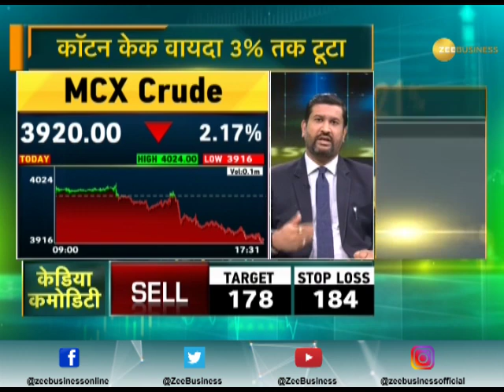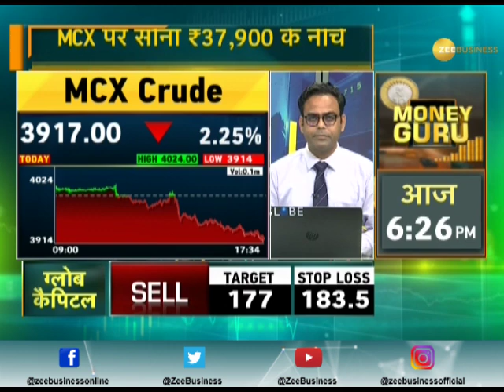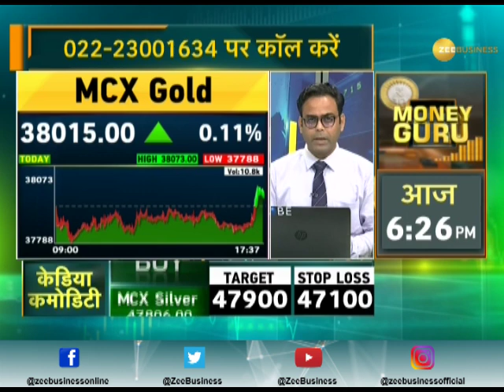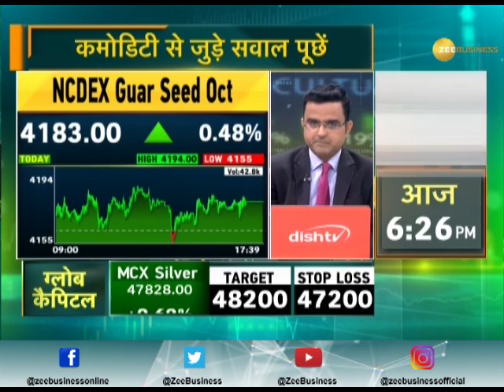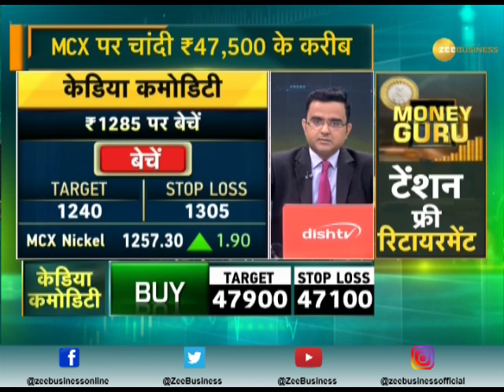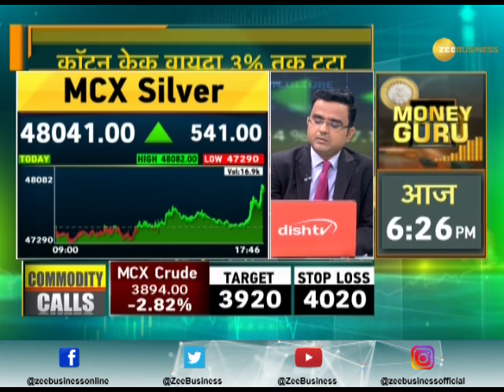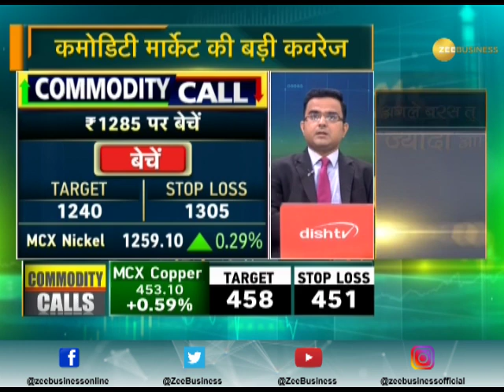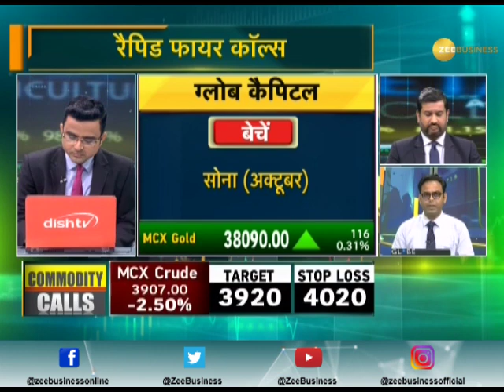Commodities Live: Know about action in commodities market, 12th September 2019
Watch this segment to know about action in the commodities market,  12th September 2019.